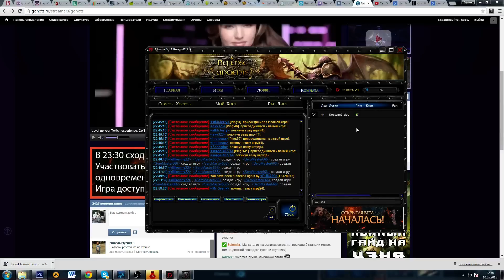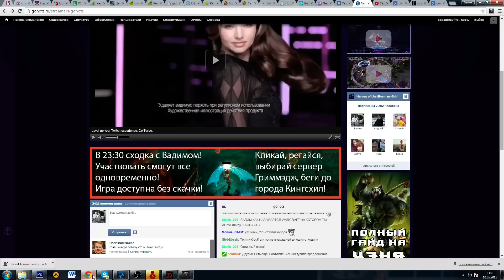Раш в Footman Wars и гоблин-инвестор